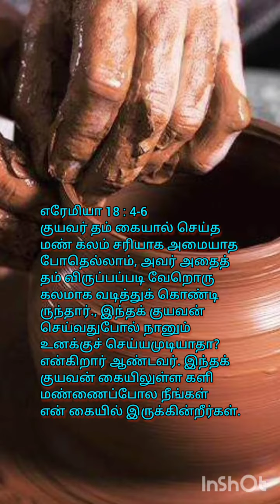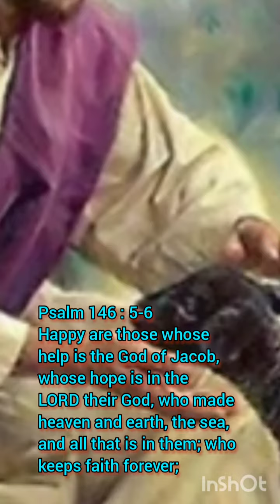Daily Bible verses in in tamil and english. God so loves us and we should Praise the LORD.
திருப்பாடல்கள் 146 : 1-2
1 அல்லேலூயா! என் நெஞ்சே! நீ ஆண்டவரைப் போற்றிடு;
2 நான் உயிரோடு உள்ளளவும் ஆண்டவரைப் போற்றிடுவேன்; என் வாழ்நாளெல்லாம் என் கடவுளைப் புகழ்ந்து பாடிடுவேன்.

1 Praise the LORD! Praise the LORD, O my soul!
2 I will praise the LORD as long as I live; I will sing praises to my God all my life long.